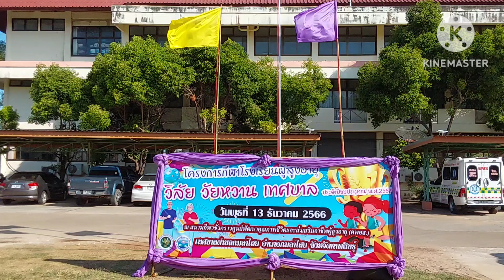กิจกรรมกีฬาสี นร.รร.ผู้สูงอายุเทศบาลตำบลกมลาไสย อำเภอกมลาไสย จังหวัดกาฬสินธุ์